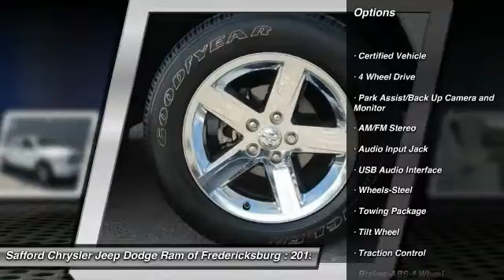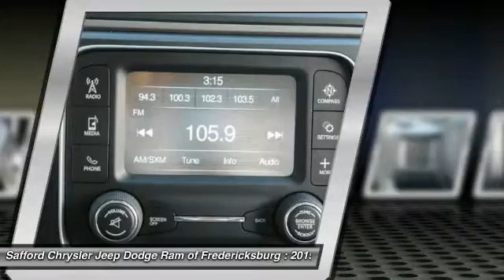2015 Ram 1500 Fredericksburg VA G184818A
2015 Ram 1500 Tradesman

4WD. Short Bed! Don't let the miles fool you! When was the last time you smiled as you turned the ignition key? Feel it again with this dependable 2015 Dodge Ram 1500. Having had only one previous owner means that this fantastic Ram 1500 is sure to be a favorite among our more educated buyers. This truck is nicely equipped with features such as 4WD, 17 x 7 Steel Wheels, 3.21 Rear Axle Ratio, 40/20/40 Split Bench Seat, 4-Wheel Disc Brakes, 6 Speakers, ABS brakes, Active Grille Shutters, Air Conditioning, AM/FM radio, Black Exterior Mirrors, Brake assist, Delay-off headlights, Driver door bin, Dual front impact airbags, Dual front side impact airbags, Electronic Shift, Electronic Stability Control, Exterior Mirrors w/Heating Element, Front anti-roll bar, Front Armrest w/3 Cupholders, Front Center Armrest, Front wheel independent suspension, Fully automatic headlights, Heated door mirrors, Heavy Duty Vinyl 40/20/40 Split Bench Seat, Low tire pressure warning, Media Hub (USB, AUX), Occupant sensing airbag, Overhead airbag, Passenger door bin, Power door mirrors, Power steering, Power windows, Radio data system, Radio: Uconnect 3.0 AM/FM, Rear anti-roll bar, Rear Folding Seat, Rear seat center armrest, Rear step bumper, Speed control, Storage Tray, Tachometer, Tilt steering wheel, Tip Start, Traction control, Variably intermittent wipers, and Voltmeter.